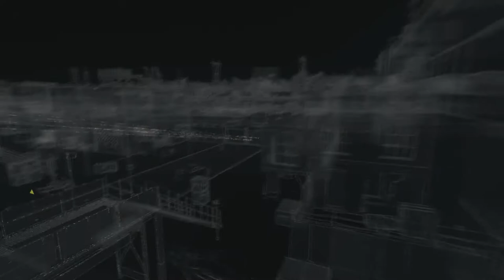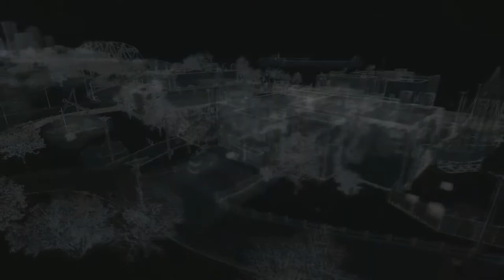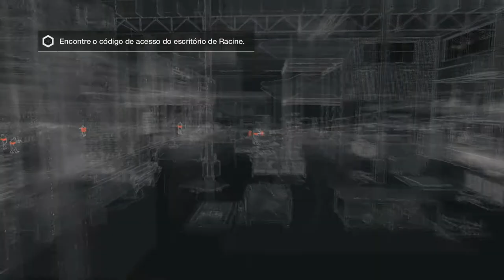Watch Dogs - Parte 7: [ PC GAMER - Dublado em PT-BR ]